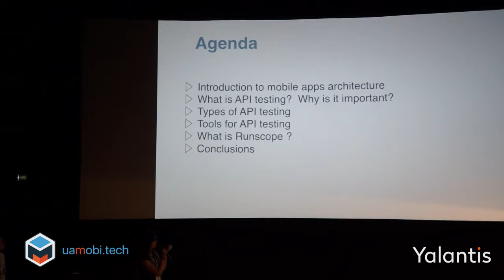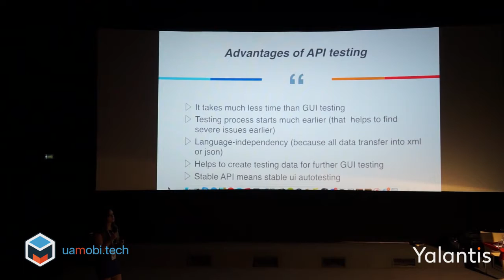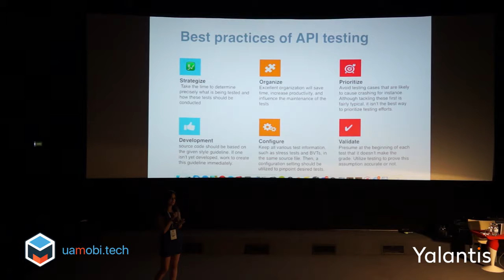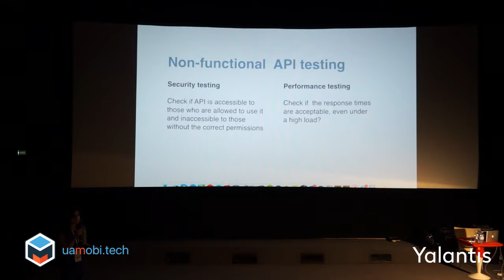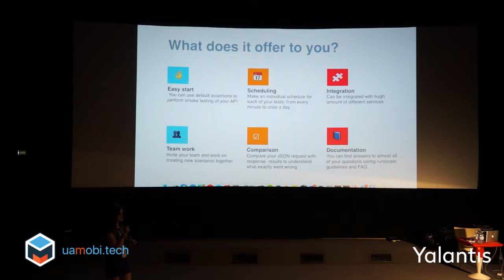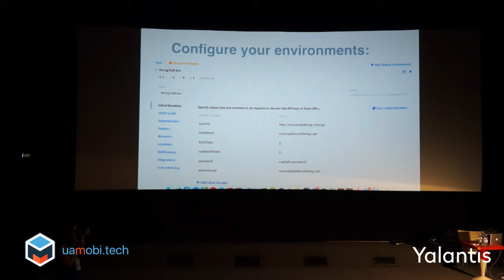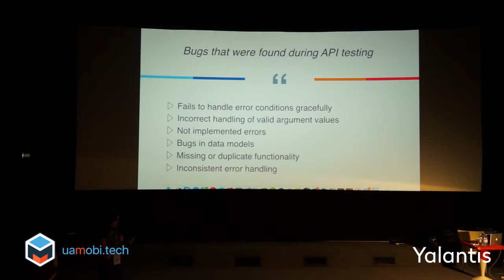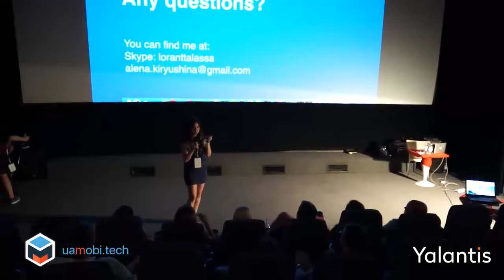UMT2016 - Alyona Kiryushina - API testing with Runscope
Summary of speech:
1. Client-server architecture for mobile apps.
2. What is API testing? It`s purpose
3. Best Practices for API testing
4. Tools for API testing (some common info aboutSoap UI, Postman, Runscope )
5. Runscope in examples